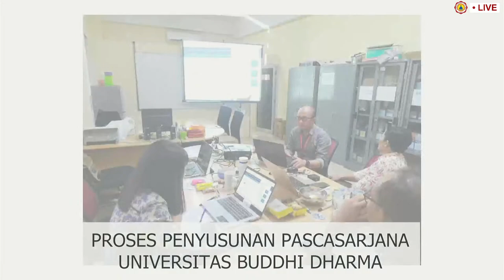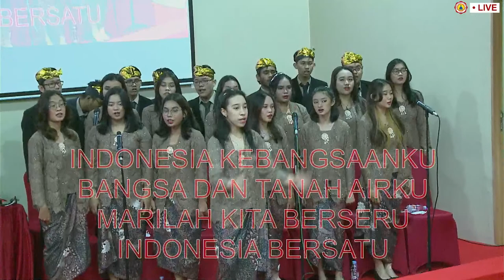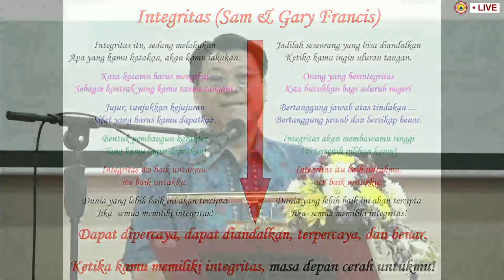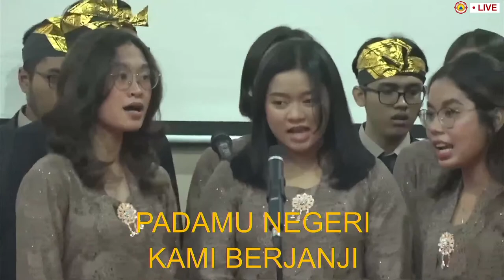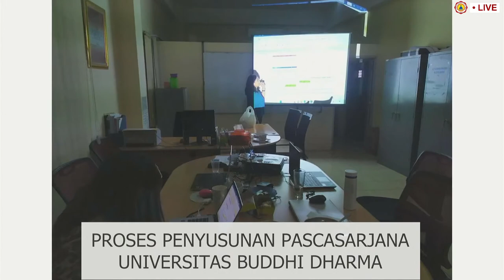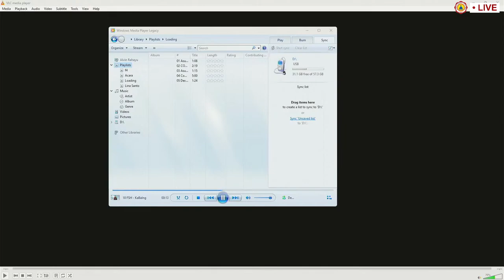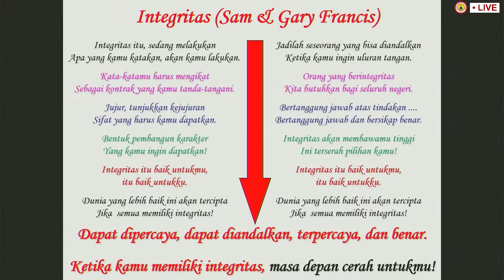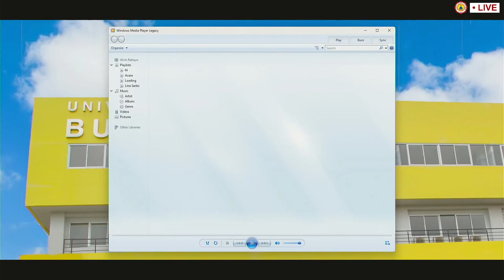Wisuda ke-8 Universitas Buddhi Dharma